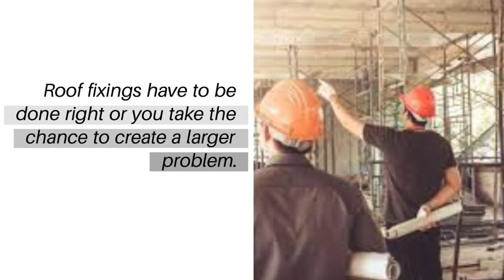General Contractor in Piedmont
We started as a couple of developers who renovated old houses in San Francisco, ones that, with a lot of vision, love, and expert craftsmanship, could be turned into functional, comfortable, and beautiful homes that people enjoyed. As word of our work spread, we started getting requests for different kinds of services, from foundation repairs and kitchen remodels to—soon enough—custom home builds. And we get it: our customers’ homes are our most important assets, and they want the same level of care and diligence applied to any project in their home, big or small. So we teamed up with an engineer, architect, and interior designer, and established Prosper Construction Services in 2012 to make Bay Area residents feel right at home. It would be our pleasure to make you feel right in yours, too.

Prosper Construction Development Piedmont
330 Highland Ave
 Piedmont, CA, 94611

kitchen remodel ideas Piedmont
kitchen remodel near me Piedmont
kitchen remodel cost Piedmont
kitchen remodeling Piedmont
kitchen remodeling ideas Piedmont
kitchen remodeling near me Piedmont
kitchen remodeling cost Piedmont
Kitchen clean floor Piedmont
Kitchen cleaning Piedmont
kitchen cleaning products Piedmont
Kitchen cleaning professionals Piedmont
Kitchen cleaning service Piedmont
Kitchen  cleaning service cost Piedmont
kitchen cleaning services Piedmont
Kitchen cleaning services near Piedmont
kitchen cleaning supplies Piedmont
kitchen cleaning tips Piedmont
Kitchen cleaning tools Piedmont
Kitchen grout cleaning service Piedmont
Kitchen tile and grout cleaning service Piedmont
Kitchen cleaning Piedmont
bathroom grout cleaning service Piedmont
bathroom tile and grout cleaning service Piedmont
Bathroom clean floor Piedmont
Bathroom cleaning Piedmont
bathroom cleaning products Piedmont
bathroom cleaning professionals Piedmont
bathroom cleaning service Piedmont
bathroom cleaning service cost Piedmont
bathroom cleaning services near Piedmont
bathroom cleaning supplier Piedmont
bathroom cleaning supplies Piedmont
bathroom cleaning tips Piedmont
bathroom cleaning tools Piedmont
backyard landscaping Piedmont
garden landscaping Piedmont
landscape architect Piedmont
landscape contract Piedmont
landscape designer Piedmont
landscape edger Piedmont
landscape fabric Piedmont
landscape forms Piedmont
landscape gardener Piedmont
landscape gardens Piedmont
landscape ideas Piedmont
exterior painters Piedmont
exterior painters in my area Piedmont
exterior painters near me Piedmont
local painting contractors Piedmont